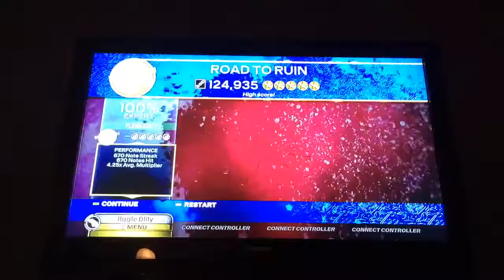Rock Band 3-Road to Ruin-Expert Guitar FC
Road to Ruin by Mr. Big
Expert Guitar
100% FC
Gold Star

This would have been a great on disc song. No love for Mr. Big. :/